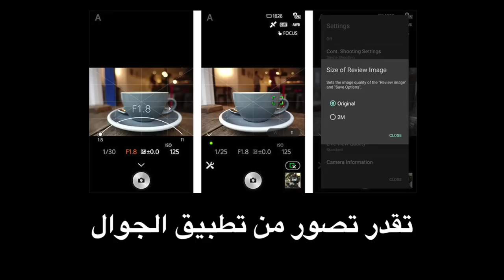RX100 IV - أفضل كامرا صغيرة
سناب: GAMER_SNACK